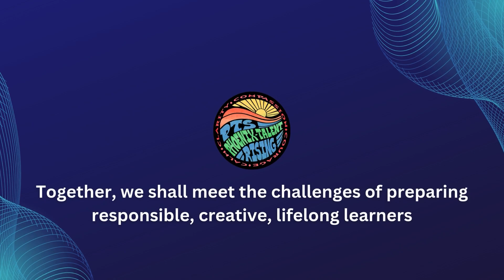PHS homecoming assembly 2024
Phoenix High gets pumped for homecoming week by introducing its homecoming court, learning a new cheer and playing two wild spirt games in the PHS gym.

If you would like to access closed captions in other languages:
1. Click on cc (closed captions) on the bottom right when you hover over the video.
2. Click on the settings gear.
3. Click on auto-translate and select your preferred language.